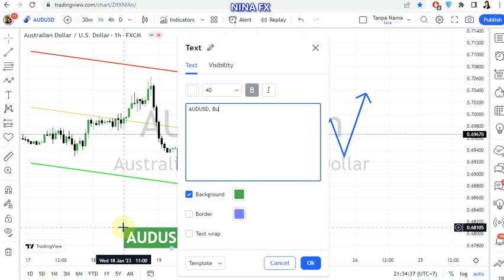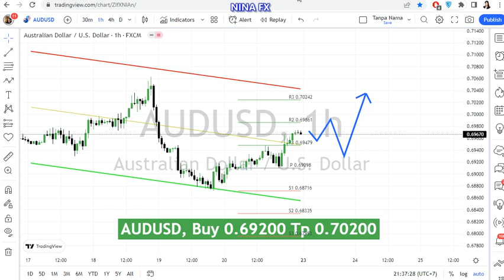AUD USD Daily Analysis for January 23, 2023 by Nina Fx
Bullish correction,